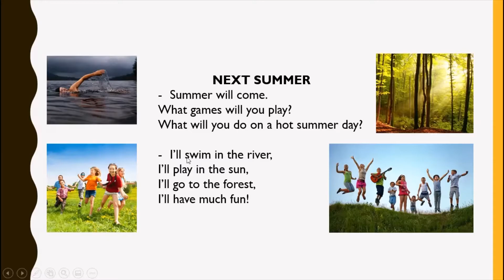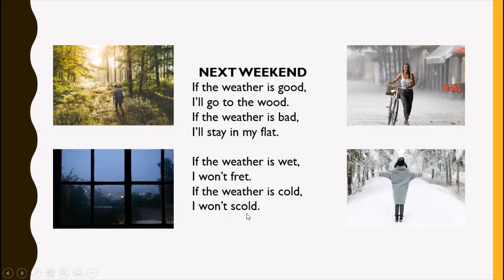30.2 Future simple -2_ Грамматика в стихах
Слушаем и читаем стихи отрабатывая Future simple
- вопросительные
-положительные
-отрицательные предложения.
0:13 - Next summer
0:41 -  Two crows
1:12 - Next weekend